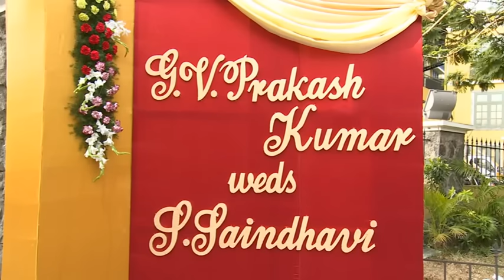G.V. Prakash Kumar & Saindhavi Wedding